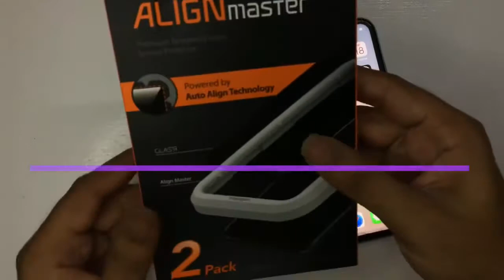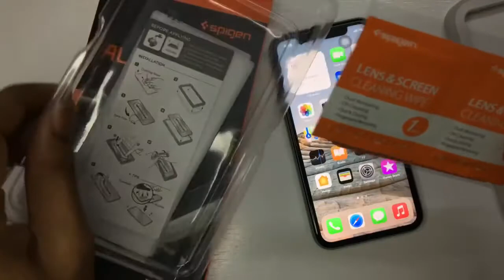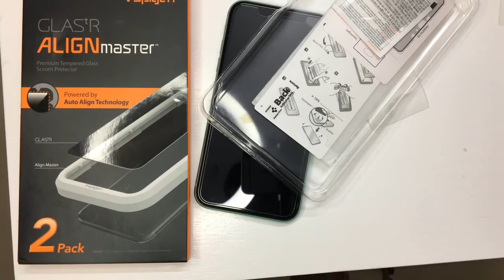Best tempered glass for iphone 11 / iphone 12 in India (Tamil) || Spigen AlignMaster || CZARTECH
In this video lets find out whats the best tempered available for iphone 11 or 12 in India. This video is in tamil.
In this video i have talked about the two best tempered glass in India.
The following are the two best tempered available in India in amazon or flipkart.
1.Spigen GLAS’R ALIGNmaster
2. CZARTECH